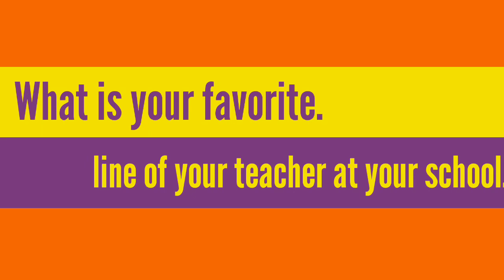Ano nga ba Ang mga pinaka tumatak na expression Ng inyong guro ?